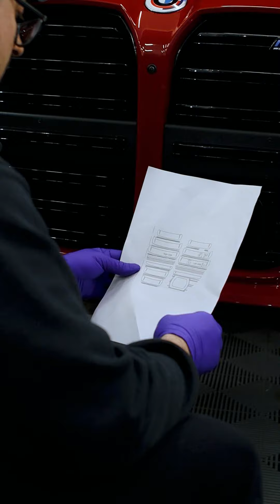BMW M4 Competition 50th Anniversary - PPF & ceramic protection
PPF & ceramic protection